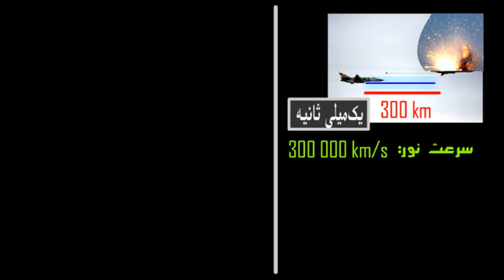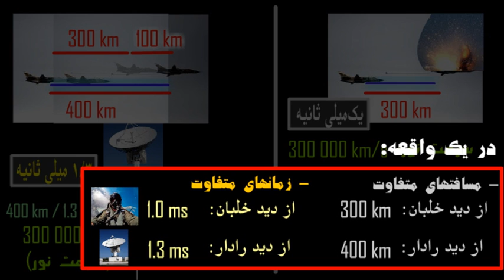163) زمان و نسبیت خاص - من زئوس هستم - I am Zeus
بخاطر اصلاح یک نکته، این کلیپ را دوباره آپلود کردم.
و آن نکته ی مورد نظر را، موضوع کلیپ 168 قرار داده ام. (سرعت نسبی و شتاب)!